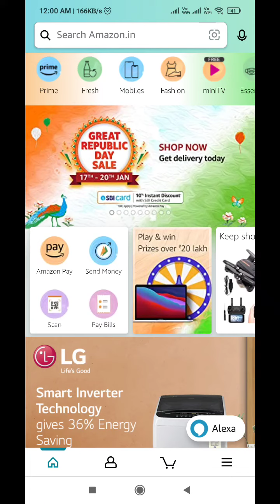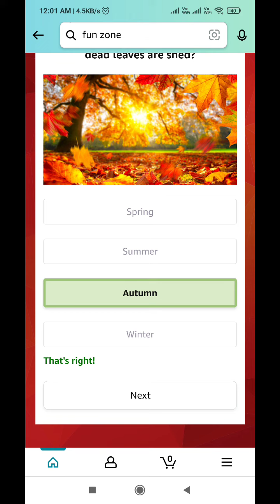Amazon Quiz Answers Today l Win 10000 Amazon Pay Balance l 19 January 2022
Amazon Quiz Answers: Watch Video to get Answers of All Questions in it, Answer it on Amazon App before 19 January 2022 and stand a chance to Win

Questions :-

Question 1 of 5:Elon Musk recently tweeted, "Avenge the dinosaurs!" referring to a NASA mission targeted to impact which asteroid in 2022?

Question 2 of 5:Which 2021 Bollywood film is an adaptation of the South Korean thriller 'The Terror Live'?

Question 3 of 5:Which among these corporate groups in India is known as "the salt-to-software conglomerate"?

Question 4 of 5:Which of these is the national animal of this country?

Question 5 of 5:What is this season called where the dead leaves are shed?

topics covered :-

amazon quiz
amazon quiz answers Today
19 january amazon quiz
19 january amazon quiz
ansari brothers
amazon
quiz

 Other quiz:-

Today quiz,

Quiz Time,

Fun zone,

Amazon Quiz,

answers,

 19 January 2022 Amazon quiz,

Amazon quiz l 19 January 2022 Answers,

19 January 2022 Amazon quiz,

19 January 2022 Amazon quiz answers,